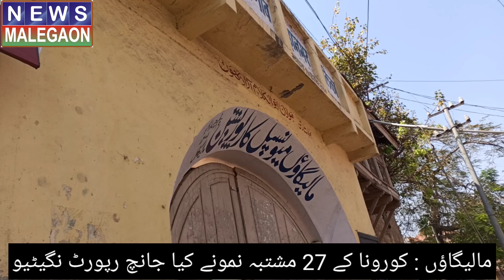Malegaon ke liye BADI KHABAR 97 TEST NEGATIVE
مالیگاؤں خوشخبری : 97 کورونا کے بلڈ سیمپل نگیٹیو ملے